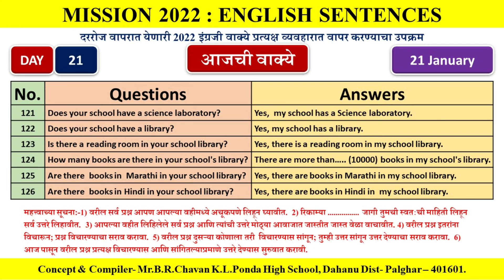MISSION 2022 : ENGLISH SENTENCES DAY- 21